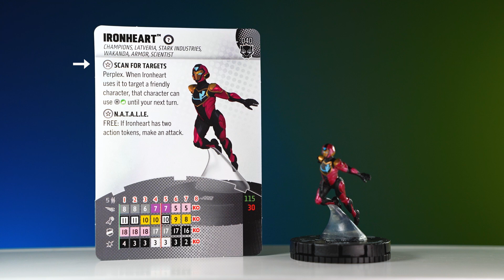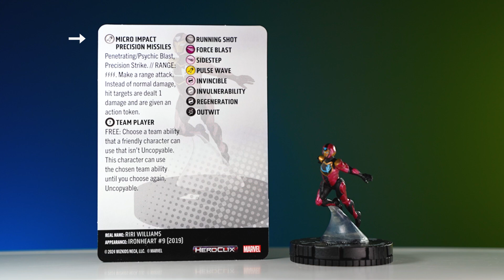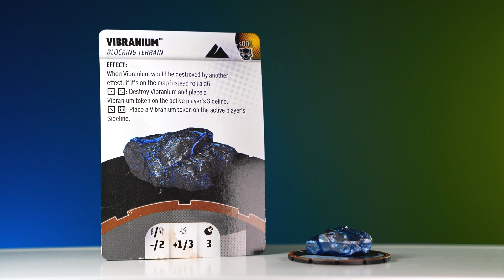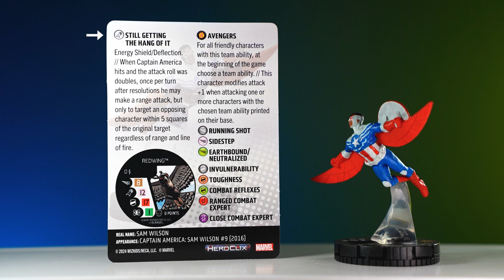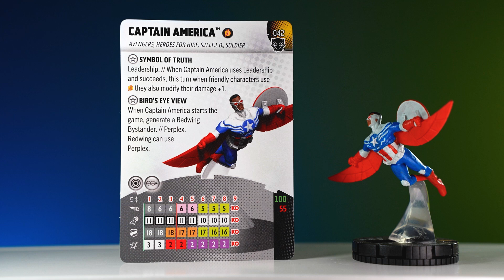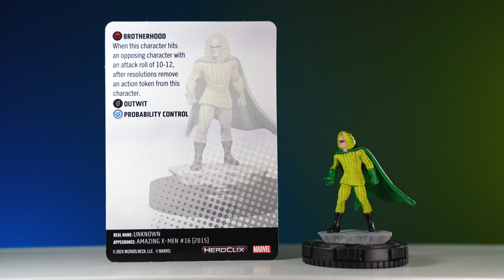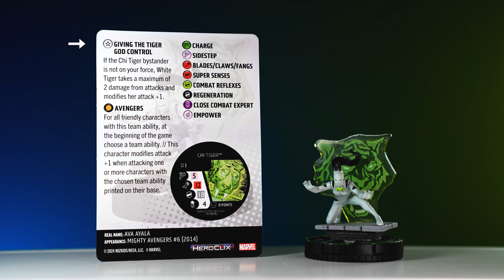Black Panther Heroclix Unboxing & Review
Special Thanks to @WizKidsOfficial for sending us an EARLY UNBOXING and review of the newest Heroclix set, Black Panther. This set includes Wakanda stables like M'baku, Okoye and Shuri as well as Chase Deities like Bast, Chaos King and Loki!! I am very excited to see what we have in stroe for us today!!

New Black Panther Heroclix!! - 0:00
Black Panther Heroclix Booster 1 - 0:43
Black Panther Heroclix Booster 2 - 2:46
Black Panther Heroclix Booster 3 - 4:41
Black Panther Heroclix Booster 4 - 6:28
Black Panther Heroclix Booster 5 - 7:06
Black Panther Heroclix Booster 6 - 8:43
Black Panther Heroclix Booster 7 - 11:15
Black Panther Heroclix Booster 8 - 13:34
Black Panther Heroclix Booster 9 - 17:19
Black Panther Heroclix Booster 10 - 18:46
Black Panther LEGACY CARD - 20:36
Black Panther Set Review - 22:48